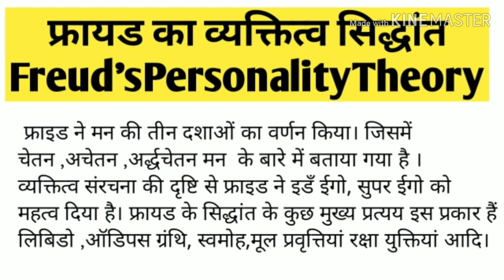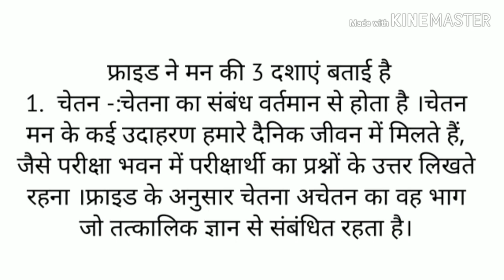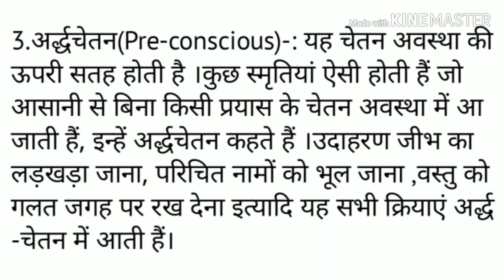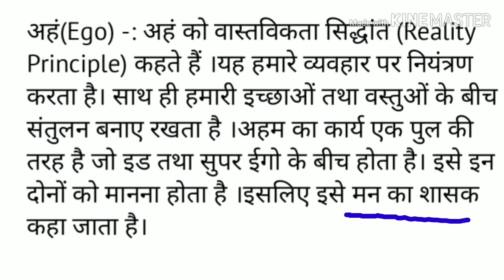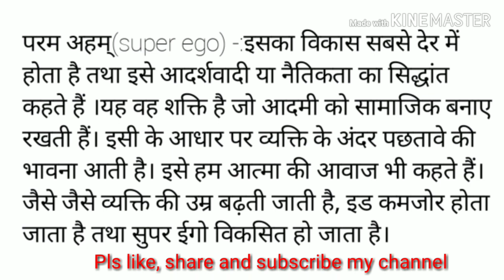important topic for |CTET |UPTET |UTET |फ्रायड का व्यक्तित्व सिद्धांत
फ्रायड का व्यक्तित्व संरचना संबंधित सिद्धांत, चेतन ,अचेतन ,अर्द्धचेतन मन की दशाएं ।इदम् ,अहम, परम अहम्  का आपसी संबंध।